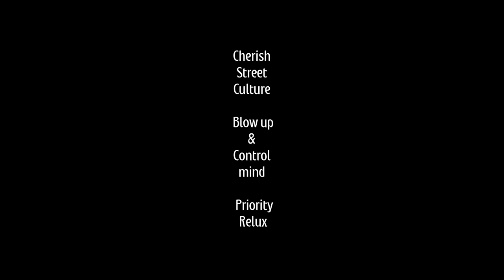CHERISH STREET CULTURE CUT 077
CHIYOZAKI SHOOTING

DANCER: kota
Must Check this Guy

MOVIE : BB FILM
DIRECT : shady junkie
CSC CUT 077

PRESENTS by BLACK BONDS
UNDERGROUND STREET CULTURE BRAND

Cherish Street Culture
Stay Street & Keep Playing
Blow up your mind